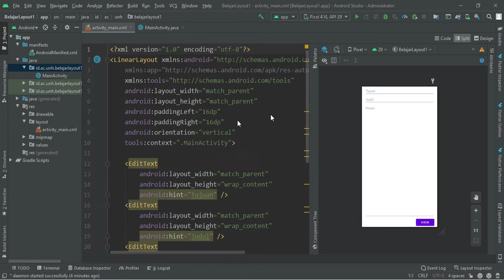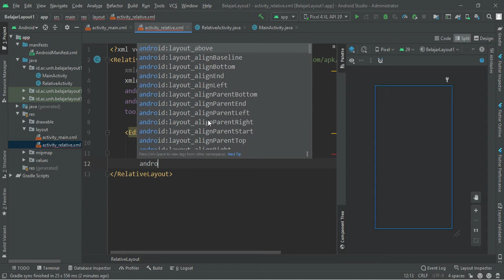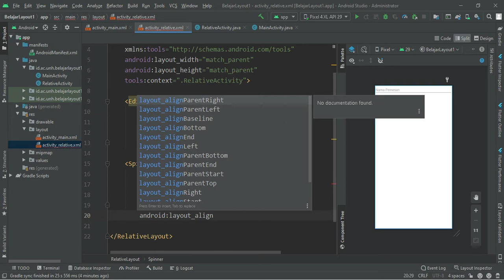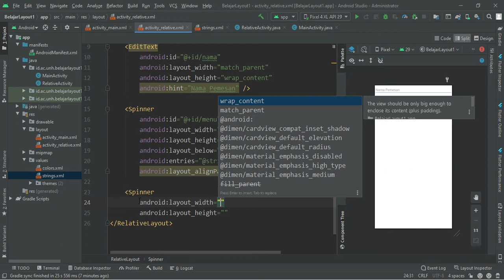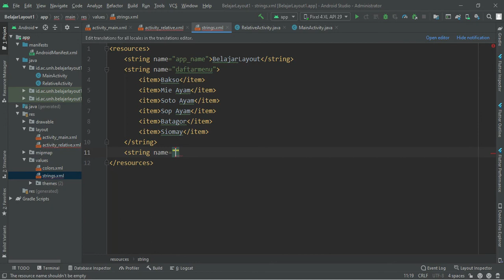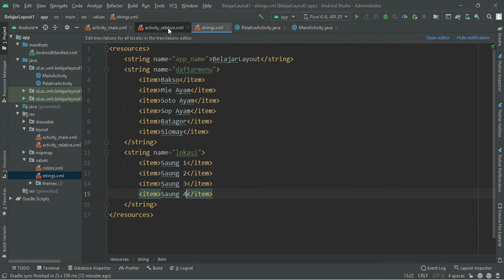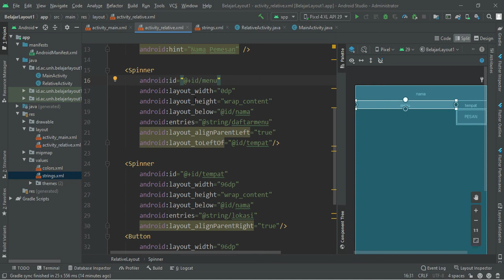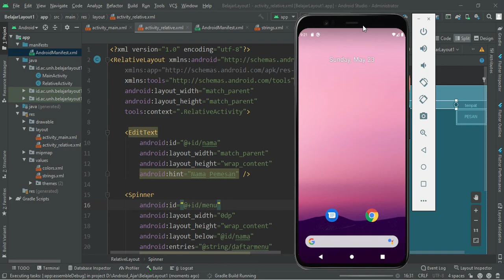Android Studio : Mengenal Relative Layout #2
Praktik Android Studio Pengenalan Relative Layout